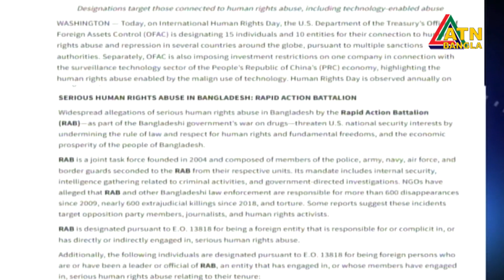যুক্তরাষ্ট্রের আনা মানবাধিকার লঙ্ঘনের অভিযোগ সঠিক নয় মন্তব্য করেছেন স্বরাষ্ট্রমন্ত্রী